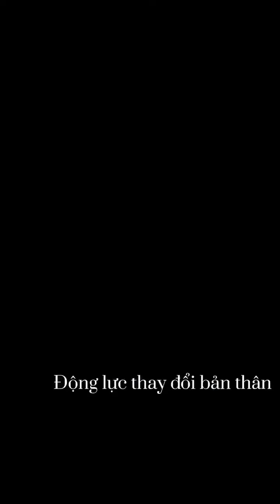أناقة لاعب كمال الأجسام 💙✨